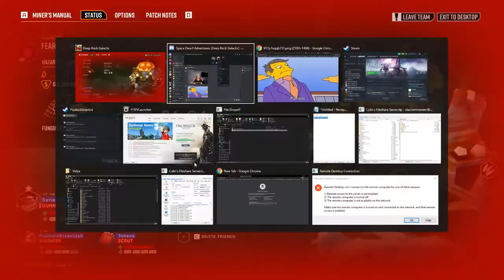Dwarven Threesome DEMOLISHES Golden Mega-Exploder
Three dwarves drop into a seemingly easy egg mission, little did they know it wouldn't be so easy...